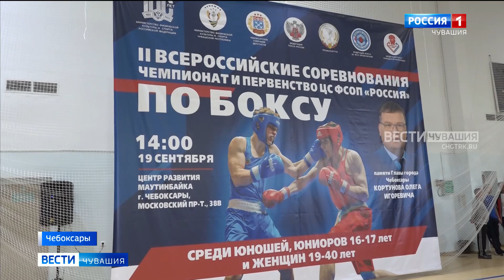В Чебоксарах проходят первенство и чемпионат ЦС ФСО Профсоюзов "Россия" по боксу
Всему лучшему в себе я обязан боксу. Так считают участники  проходящего в эти дни в столице республики первенства и чемпионата Центрального совета спортобщества профсоюзов «Россия».